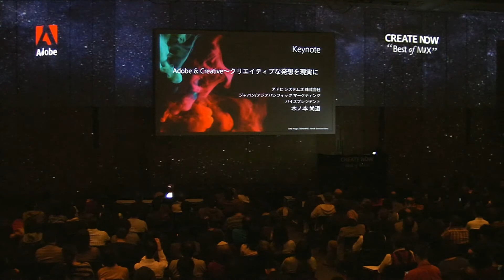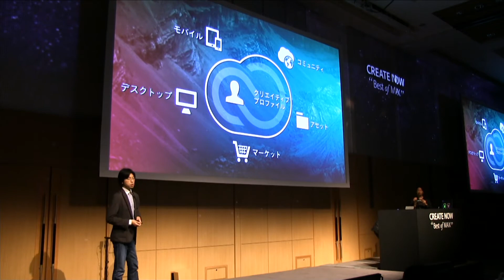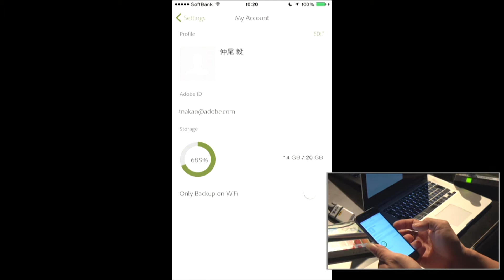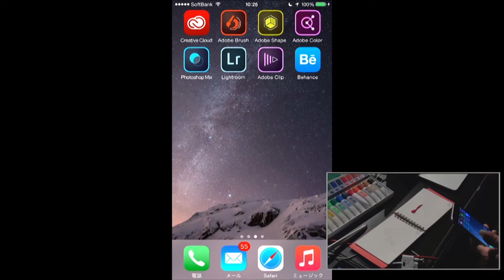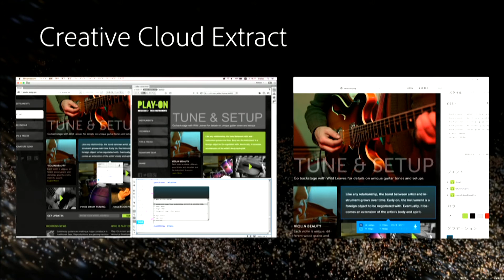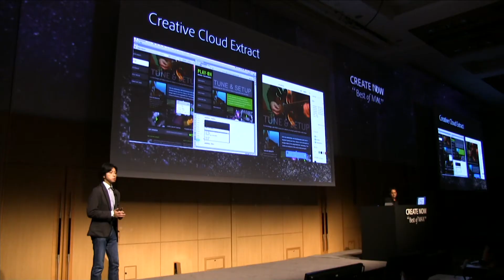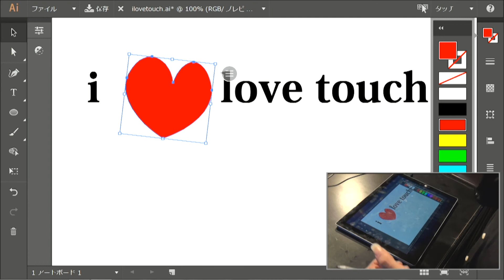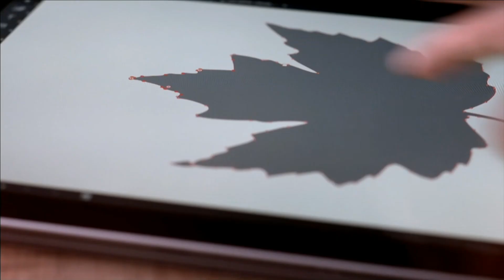[Best of MAX] 01 キーノート|アドビ最新アップデート